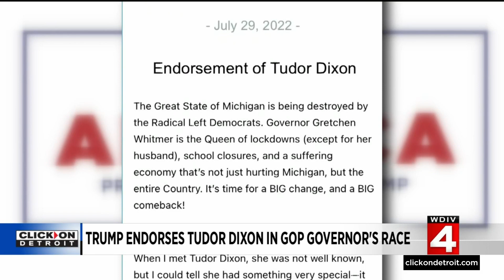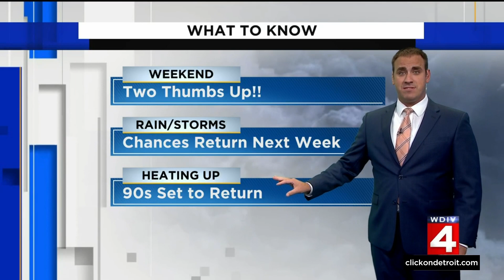Local 4 News at 11 -- July 29, 2022